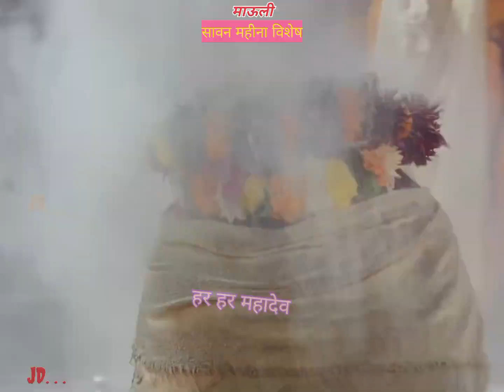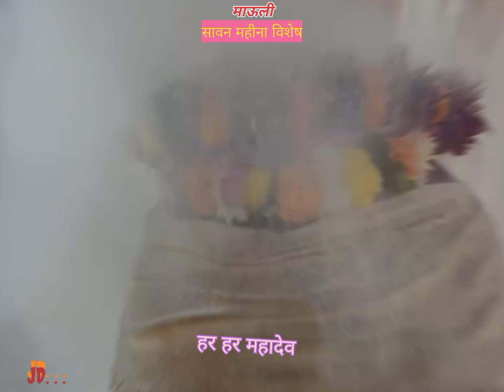Sawan Mahina Namo Namo Ji Shankara महाकालेश्वर ज्योतिर्लिंग भस्मआरती श्रृंगार दर्शन Mahakaleshwar